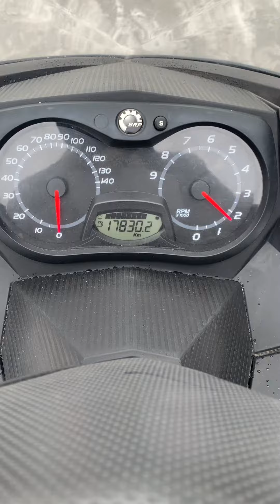Lot #1611 - Skidoo Grand Touring 2011